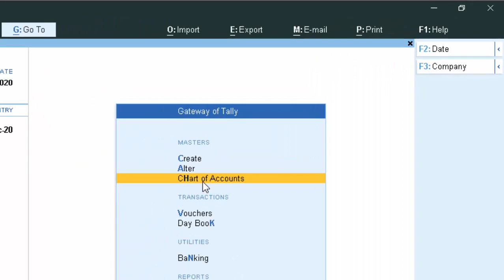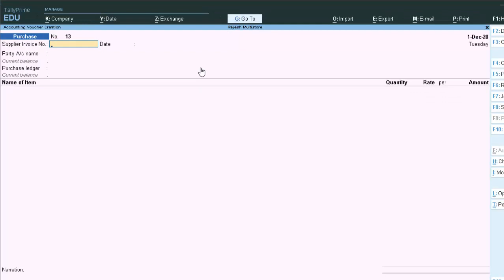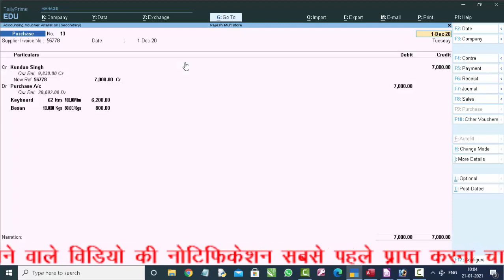Entry in Purchase voucher with Dr and Cr in tally prime in hindi and english